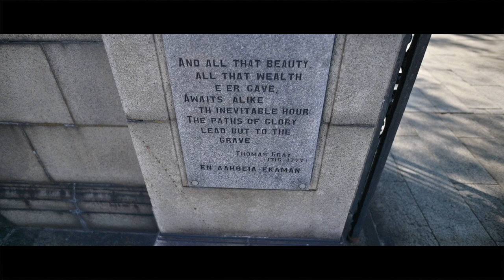横浜元町 | Motomachi Walk | 佐藤 美穗・Cinematic Vlog | NikonZ6 / DJI RS2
Model：佐藤 美穗

Cinematic Video
・Camera : Nikon_Z6
・Lenses : AF-S NIKKOR 20mm f/1.8G ED
・Gimbal : DJI RS2 Pro